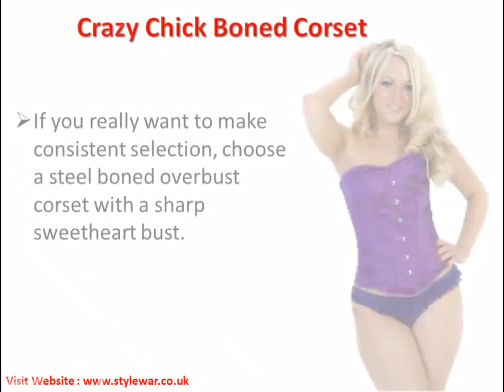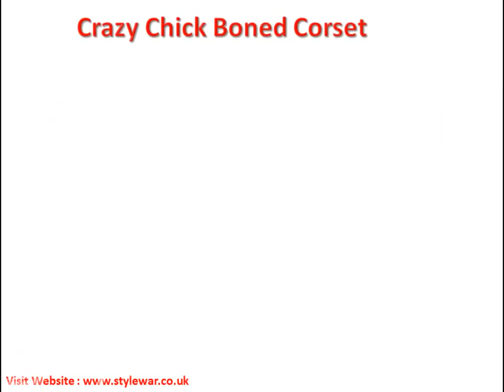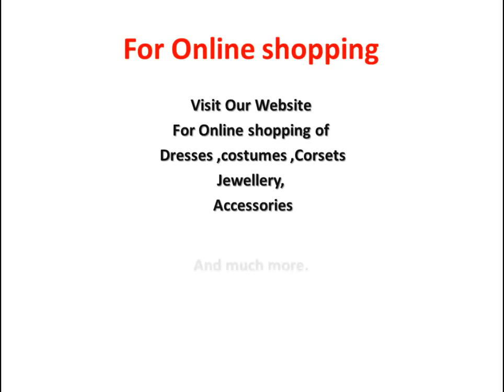Crazy Chick Boned Corset: New Collection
Crazy Chick Boned Corset ) is the brand of stylewar online shopping store that contains Corsets, Fancy costumes along with various kinds of clothing like Crazy chick skirts, Boned deluxe corset Fancy costumes and much more.

Follow our FB page and let your self up-to date from our new stuffs.